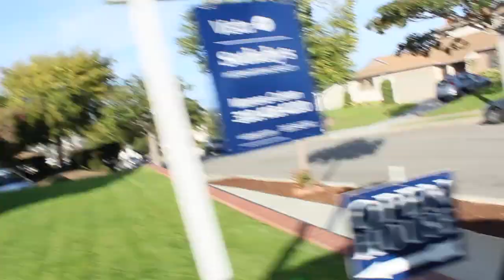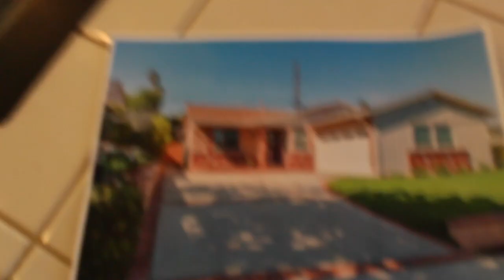BUYING MY FIRST HOUSE !!?